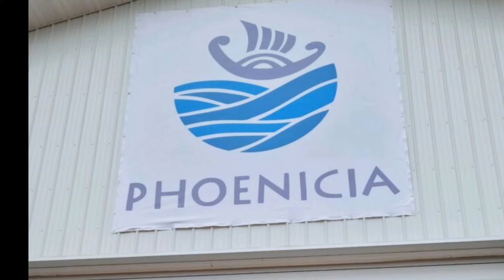Betty Red Ant Plays "Phoenicia Sunrise"